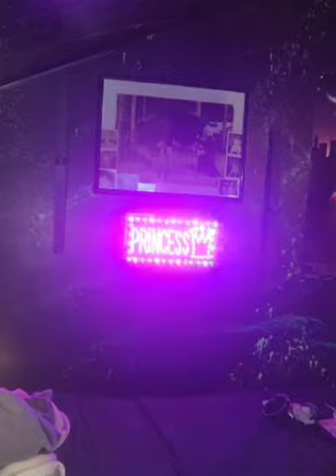December 26, 2022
Sugar Pie Honey Bunch
Donovan Edwards